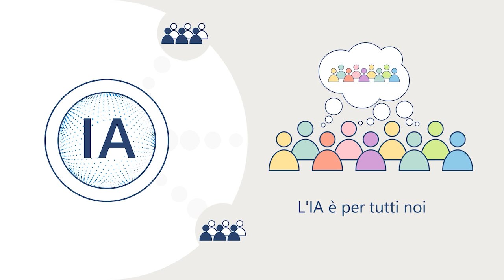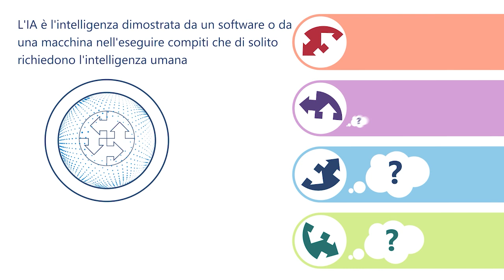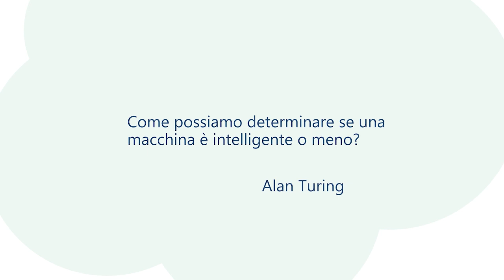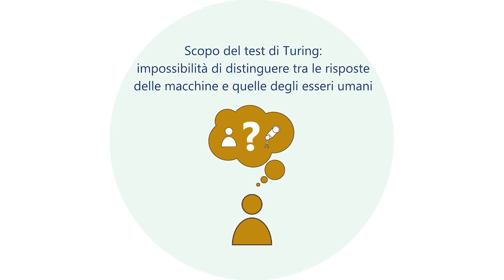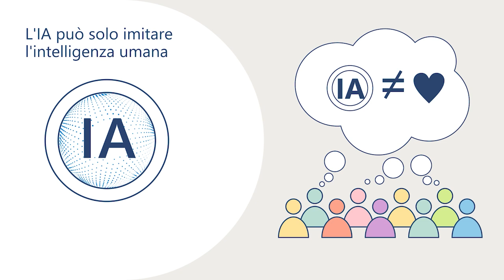Che cos'è l'intelligenza artificiale?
In questo video, scopri cos'è l'IA e come è stata esplorata negli anni Cinquanta. Vai a Navigatore competenze IA per trovare percorsi di apprendimento, opportunità di certificazione e altro ancora. Traccia la tua rotta. Inizia subito a conoscere l'IA.